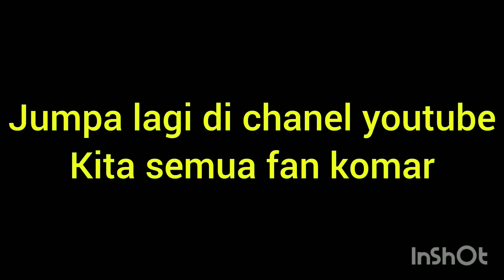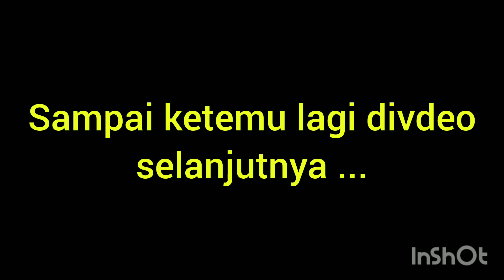PAUD CAHAYA BANGSA MEMPERINGATI MAULID NABI MUHAMMAD SAW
Memperibgati hari kelahiran Baginda Nabi Muhammad SAW, Paud Cahaya Bangsa Jinbaran Nusa Dua Bali.
facebook @fan komar @yosep komarudin
                  @yosep koko @yosep rere